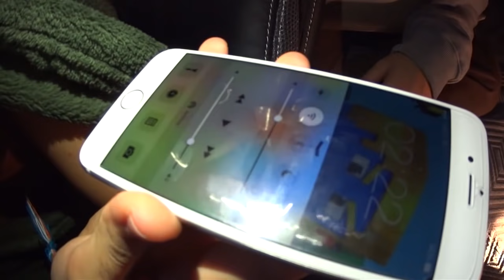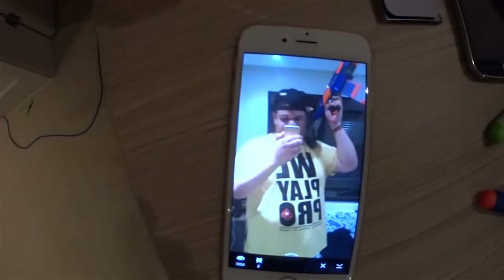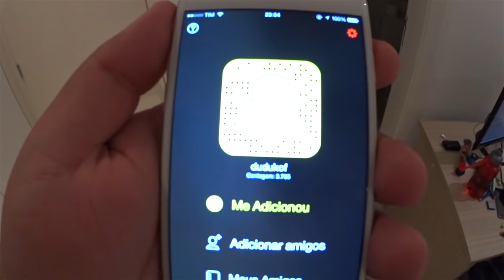PRIVACIDADE NÃO EXISTE EM CASA! ‹ AMENIC ›